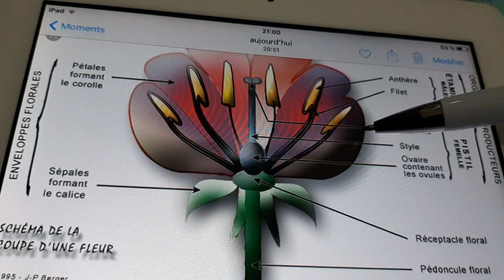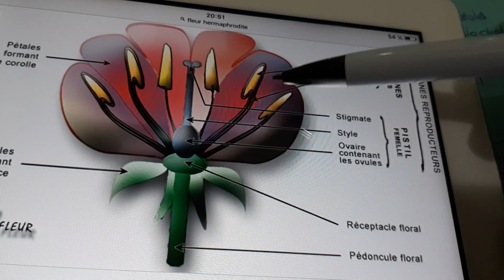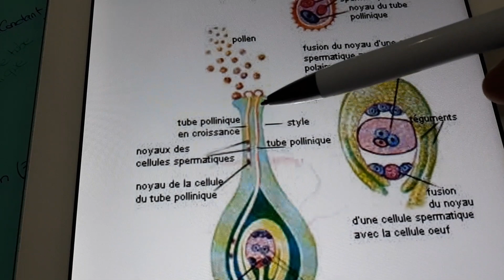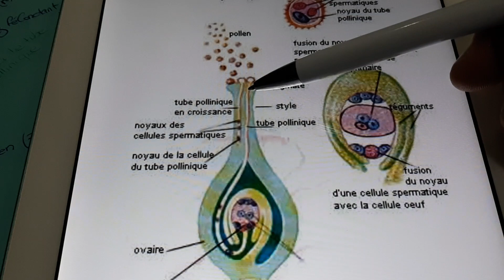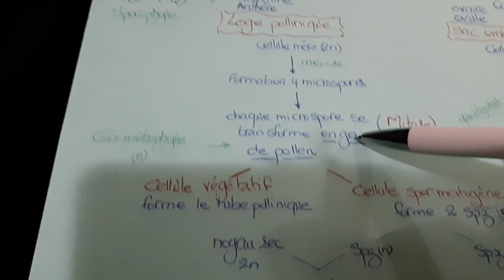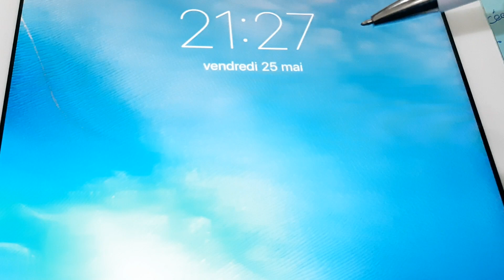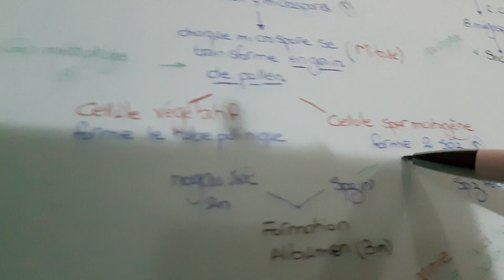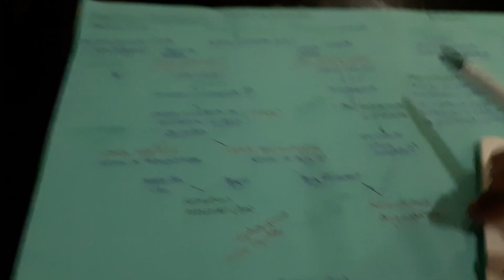La double fecondation chez les angiospermes part1